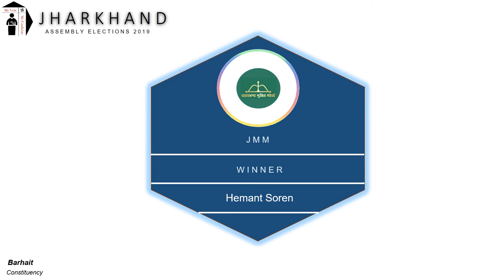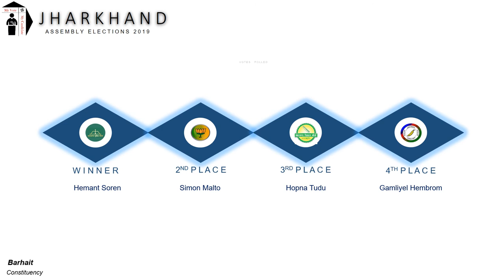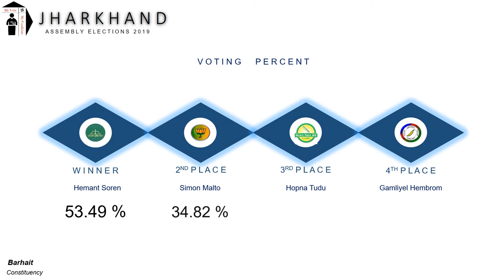Barhait Assembly Constituency